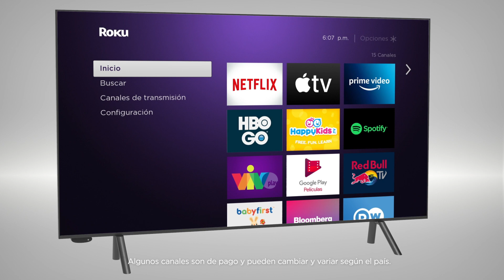ROKU EXPRESS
Roku Express ofrece una experiencia de streaming HD sin interrupciones en tu TV a un precio increíble. Comenzar es fácil: conéctalo al TV con el Cable HDMI® de alta velocidad que viene incluido y conéctate aelinternet. Con una configuración breve y explicada paso a paso y una experiencia sencilla en pantalla, Roku Express es perfecto para nuevos usuarios, pero es lo suficientemente potente como para enamorar a los más experimentados. Transmite lo que amas: TV envivo, noticias, deportes, películas exitosas, programas populares y más. Además, con cientos de canales gratuitos paraacceder, tendrás suficiente contenido paradisfrutar sin gastar de más. Controla con tu voz con la App Móvil de Roku.